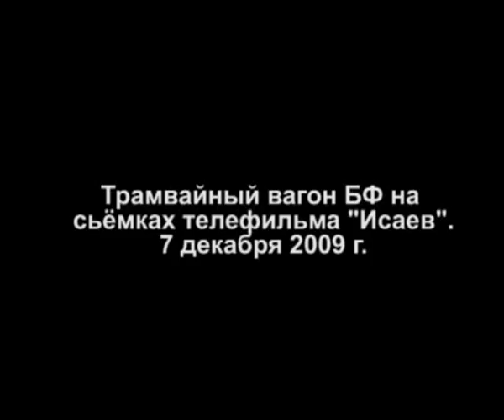Трамвай БФ на сьёмках телефильма "Исаев" (2/2)